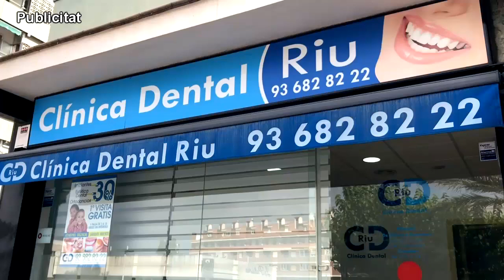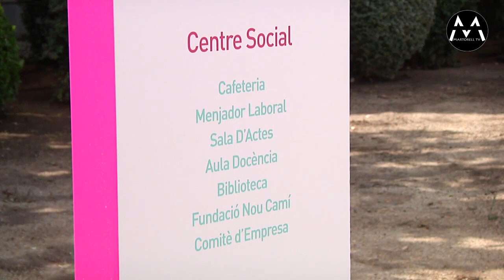060923 Visita conseller de Salut a Martorell